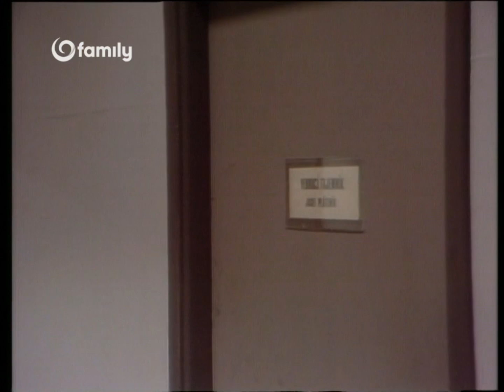Okres na severu - E02 - Přelíčení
Seriál z cyklu: Okres na severu - Hlavním hrdinou celého seriálu je okresní tajemník KSČ v Brodu Josef Pláteník. V průběhu seriálu řeší spoustu problémů celé společnosti, ale i obyčejných lidí. Pláteník je silným vzorem komunistické strany, je moudrý a spravedlivý a cítí odpovědnost za přítomnost i budoucnost celé země.

E02 - Přelíčení - Hlavním tématem dílu je hledání odpovědnosti za výbuch v chemičce. Pláteník stojí na straně odvolaného ředitele Hanycha, který je i přes osvobození z funkce odvolán. Rodina Pláteníkových jede na návštěvu ke zbytku rodiny, kde se dcera Míša pohádá se svým přítelem. Sekretářka Zdena jde na diskotéku, kde potká otce svého dítěte, kterému nedokáže odpustit, že ji opustil.